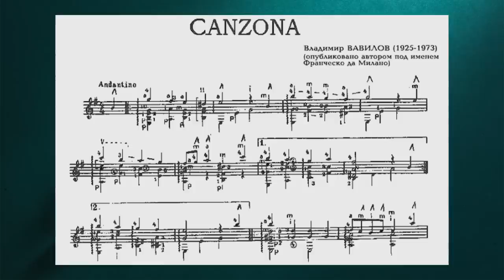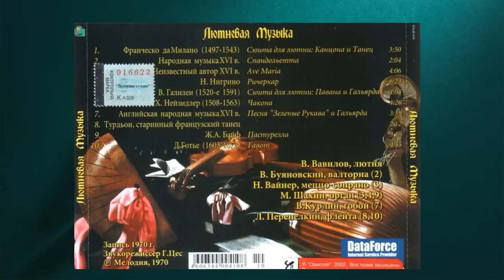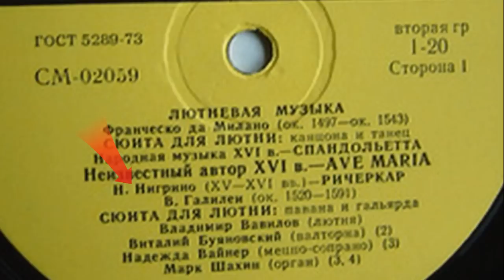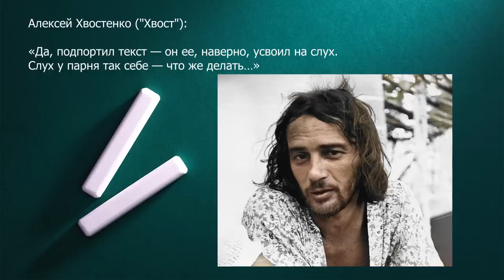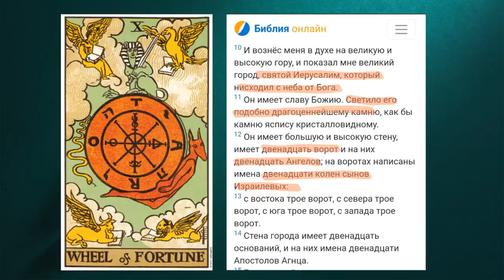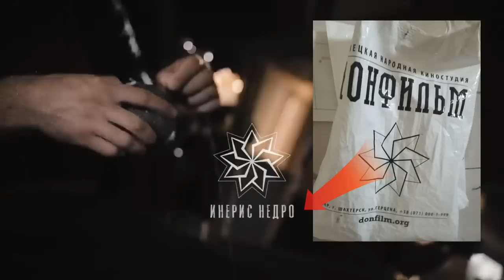О чём спел Борис Гребенщиков в песне "ГОРОД ЗОЛОТОЙ"?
Источники информации:
«Под небом голубым»: как появилась одна из лучших песен XX века
💠🎥 Использованы кадры из фильмов: